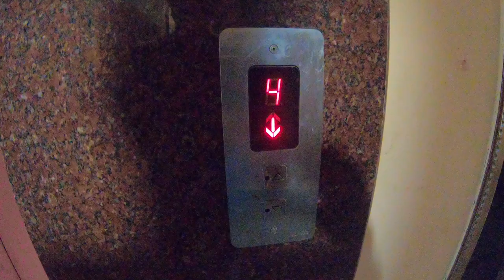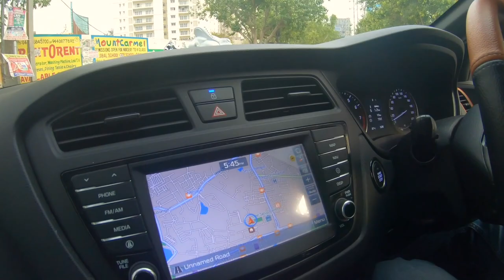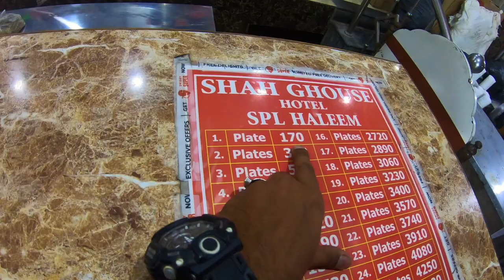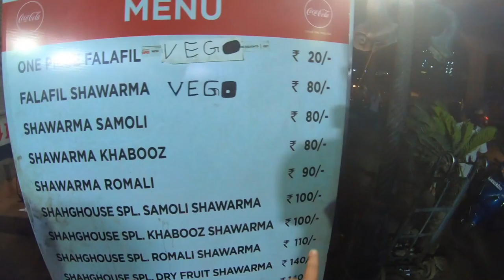Hyderabad_City_&_Food_Vlog!!A crazy outing followed by food safari at Shahghouse restaurant!!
Hello Everyone, if you found this city & food vlog helpful enough, then do post your valuable feedback, comments, likes & do share it because it inspires us a lot to do something better!!And last but not the least, please subscribe my channel Vlogger Santu to get more amazing informative videos!!
Device Used:- Go Pro Hero 7!!